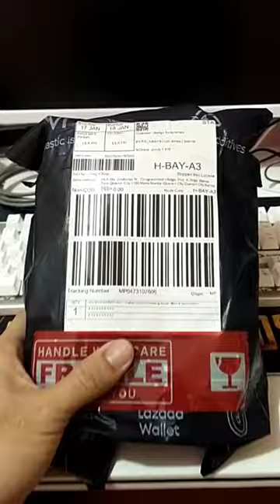Fantect Mouse WG11 Cruiser 2.4HZ Wireless Pro Gaming mouse for laptop and Pc